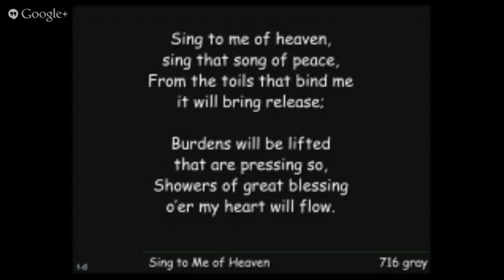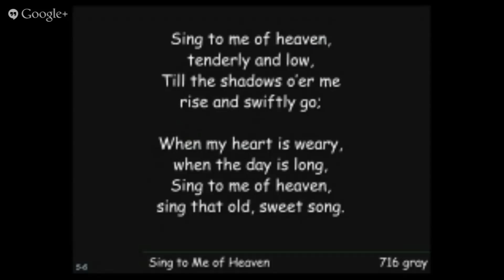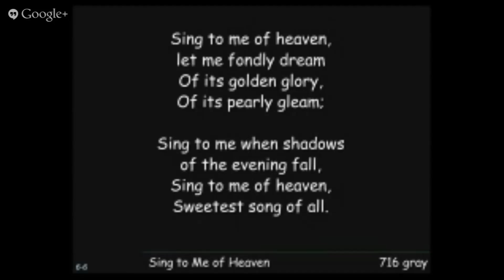18 August 2013 AM - It's Time To Change - Dereck Beukes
Preacher: Dereck Beukes
Topic: It's Time To Change